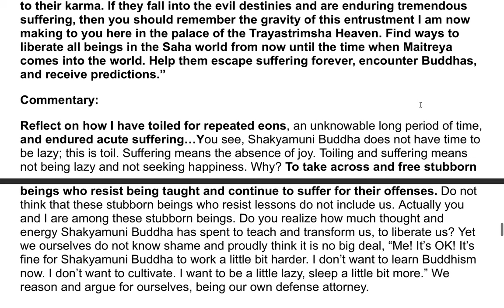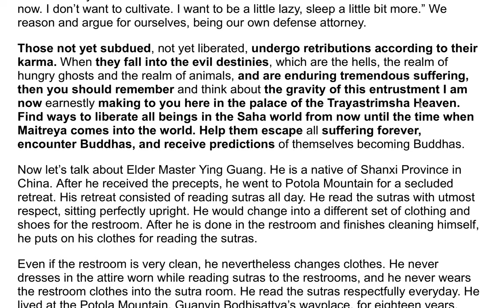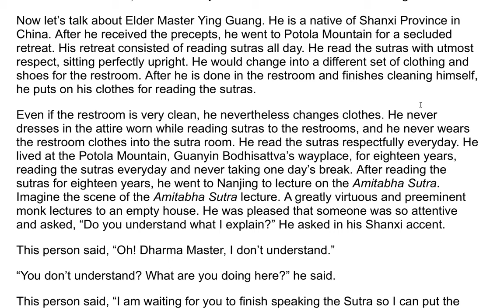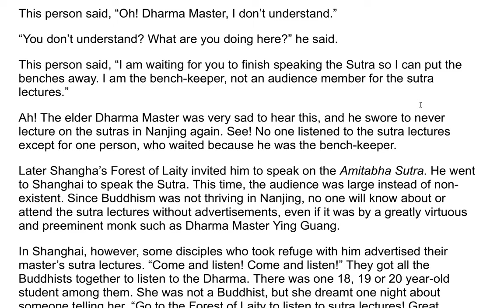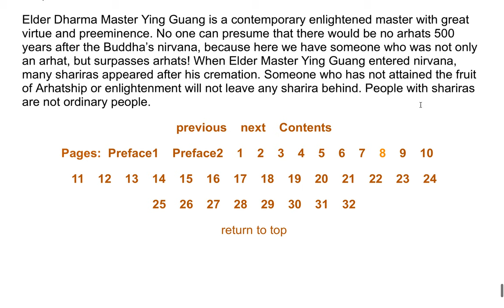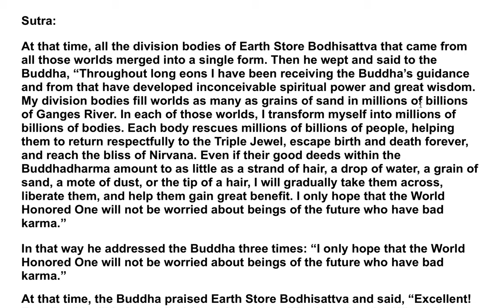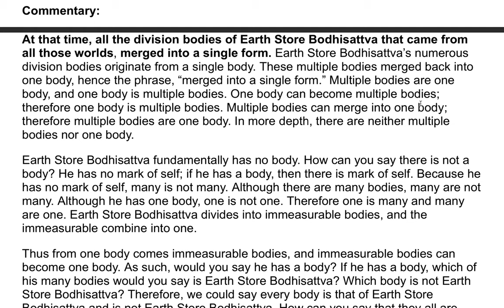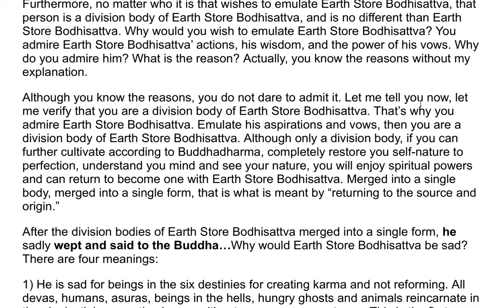The Earth Store Sutra - A Commentary by the Venerable Master Hsuan Hua 21